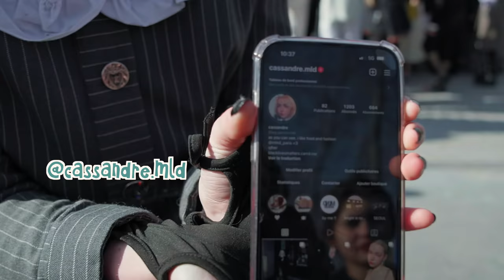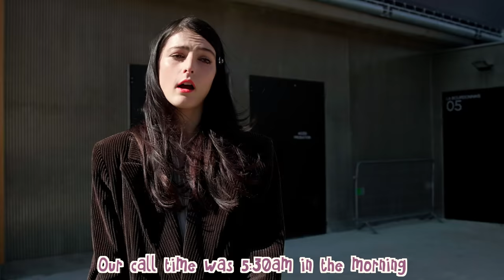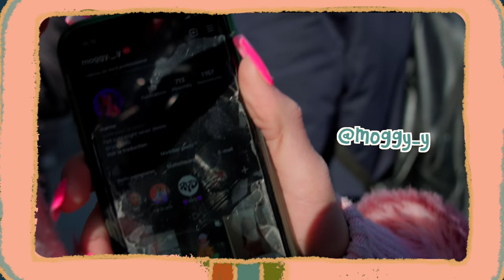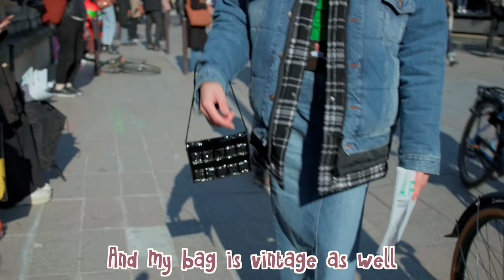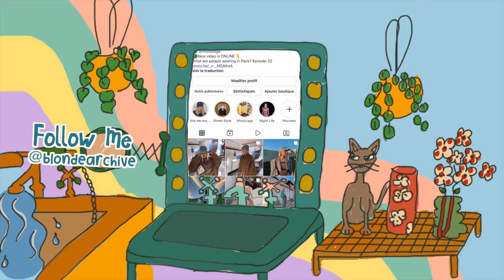WHAT ARE PEOPLE WEARING IN PARIS? Paris Street Style ft Chanel & Louis Vuitton Show -- Episode 25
Hello here is a new episode of What Are People Wearing In Paris ft Chanel & Louis Vuitton Fashion Week! If you want to support,  clicking on the Like button & leaving a Comment will help with the algorithm,  thank you! 🙏

▹ Video written and edited by Not So Blonde (Production: Not So Blonde)